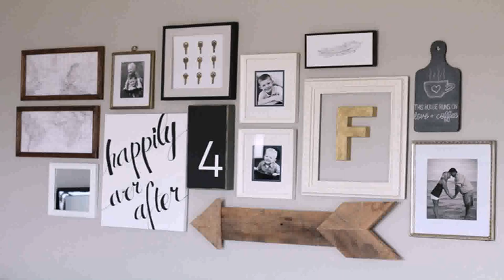Room Design Ideas Diy